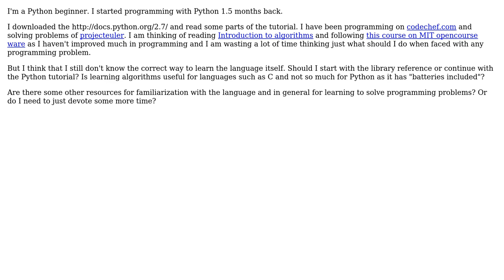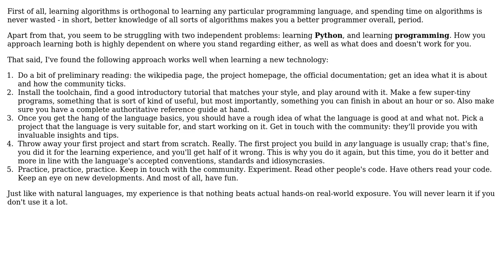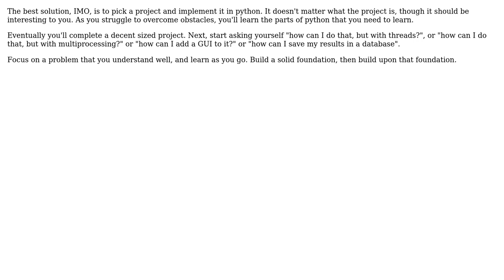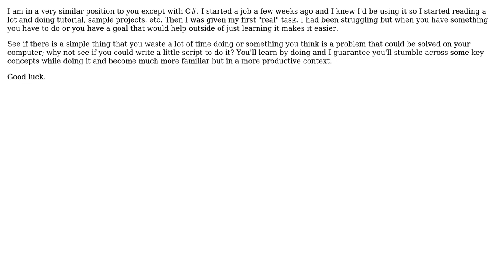Software Engineering: How to familiarize myself with Python? (4 Solutions!!)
Software Engineering: How to familiarize myself with Python?

With thanks & praise to God, and with thanks to the many people who have made this project possible! | Content (except music & images) licensed under CC BY-SA | Music | Images & others | With thanks to user tdammers user Korey Hinton user jhnwsk user Jason user Bryan Oakley user Aseem Bansal and the Stack Exchange Network Trademarks are property of their respective owners. You are responsible for your own actions.